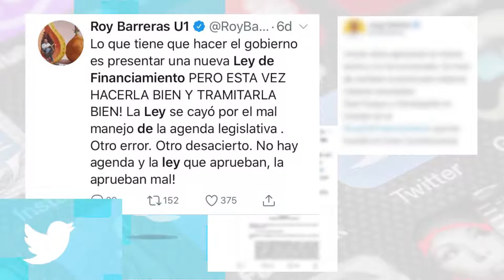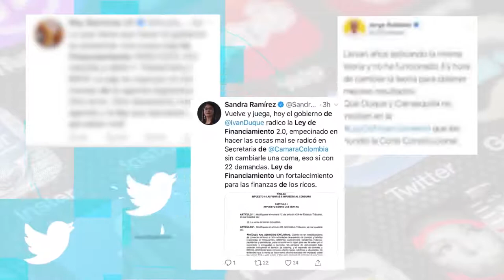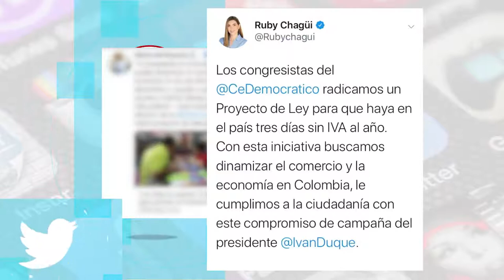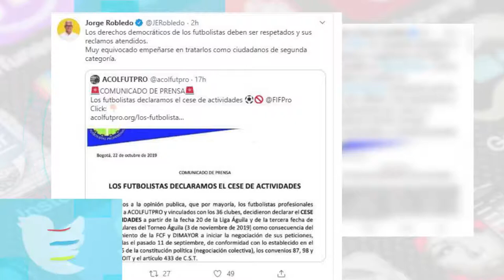CASA DE LEYES - Redes sociales - 26/10/2019